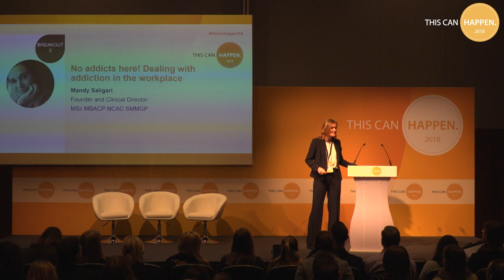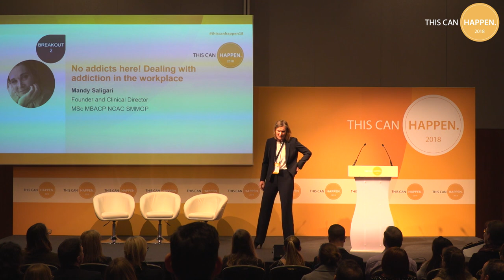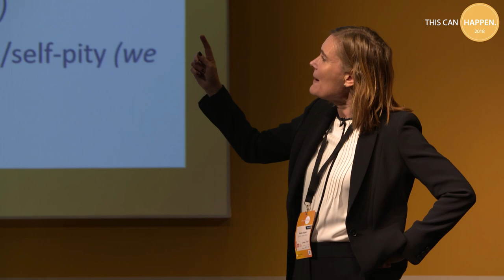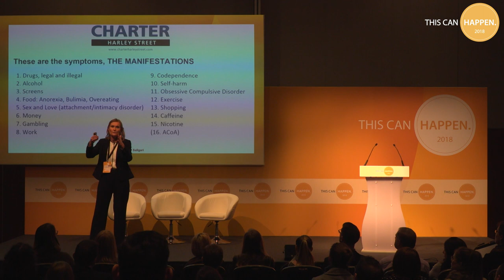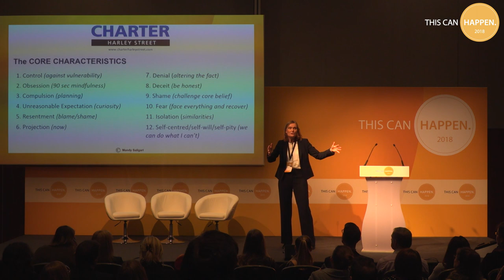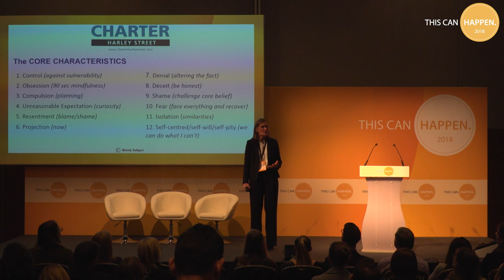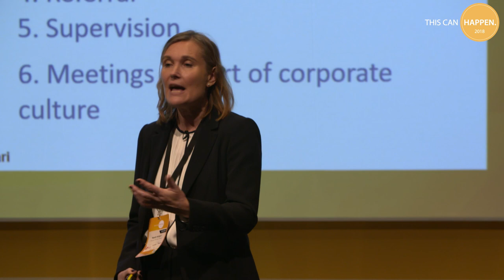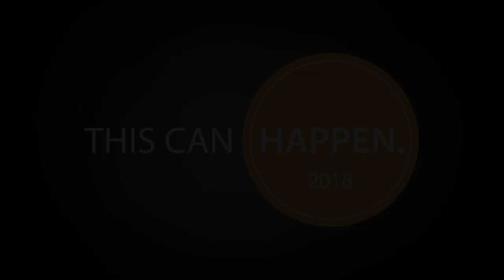No Addicts Here!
With Mandy Saligari, Charter Harley Street